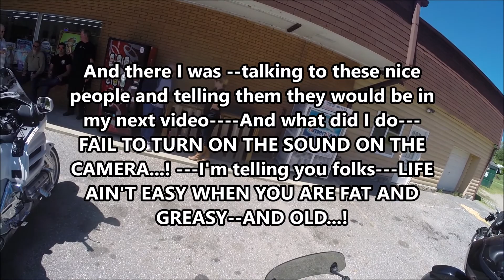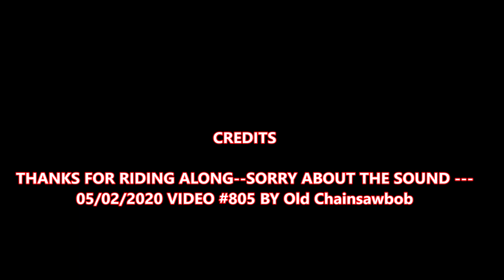Mistakes will be made .....! -- a Ride by Old Chainsawbob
yep---that's what I did..!